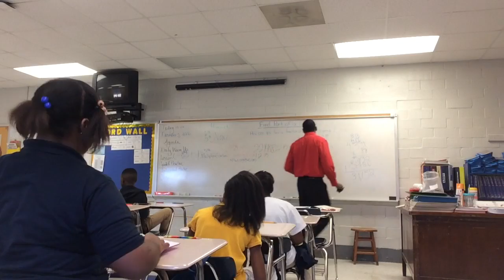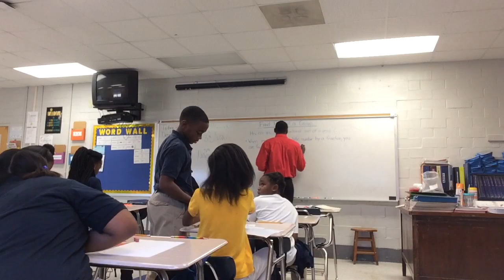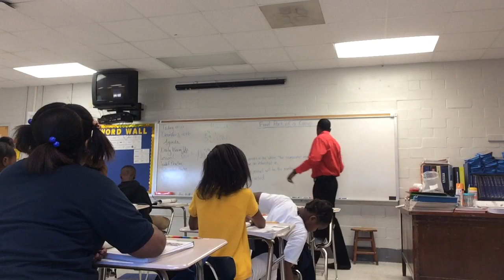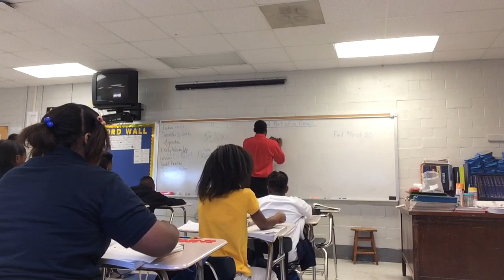Daryl Moore Internship (Pt.1)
6th Grade Math Jonestown Mississippi